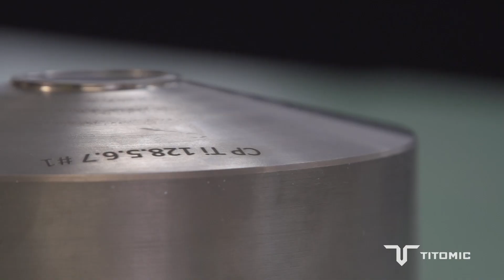The future of metals manufacturing - Titomic Kinetic Fusion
Titomic is a cutting-edge manufacturing company that is revolutionizing the manufacturing with a unique blend of material science, engineering, and manufacturing innovation.

With Titomic Kinetic Fusion (TKF), Titomic can produce metal parts at extraordinary speed and scale. The TKF process involves the deposition of metal particles onto a substrate, enabling the manufacture of massive parts from titanium, inconel, and more, with efficiency and without melting.

This allows Titomic to create complex geometries and parts from multiple metals and new metal alloys that were previously impossible with traditional manufacturing techniques.

The result is incredibly strong, lightweight parts that are made at a fraction of the cost of traditional titanium manufacturing that are ideal for applications in aerospace, defense, and beyond.

Titomic is poised to transform the manufacturing industry by providing cost-effective, sustainable, and high-quality solutions for metal production.